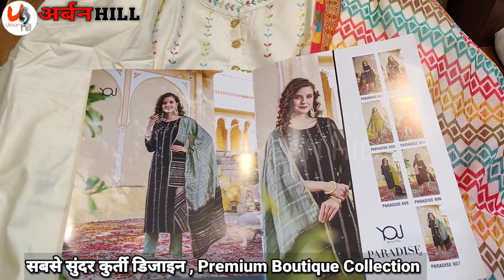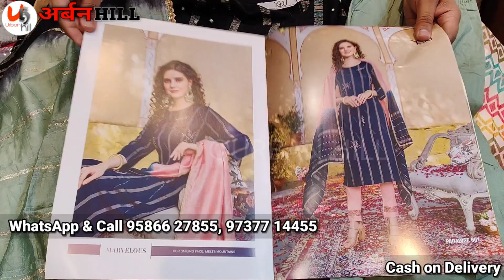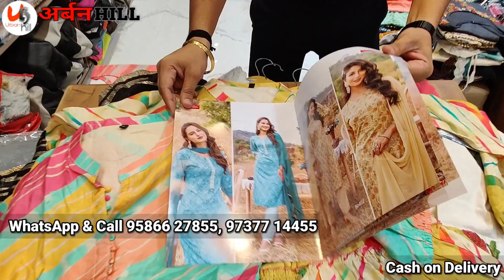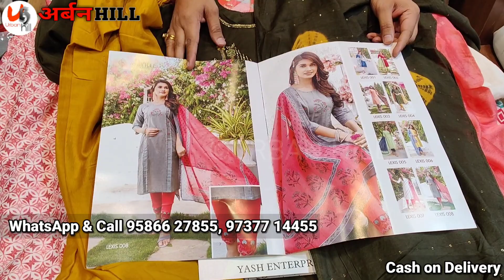लड़कियों की पहली पासंद ! एसी कुर्ती । Premium Boutique Collection , Kurti Wholesale Market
➡️ Address :
Sai Dhara Nx Pvt. Ltd.
S.Y NO. 33/2, Gr. Floor to 3rd Floor, Plot No.10, 426/A Near Rokadiya Hanuman Temple, Beside INS Hospital BRTS Khatodra Wadi, Surat-395 002#urbanhill
surat_kurti_wholesale_market
kurti_wholesale_market_in_surat
kurti_wholesale_market_surat
surat_wholesale_market
kurti_wholesale_market
surat_textile_market
surat_kurti_market
wholesale_market
ahmedabad_kurti_wholesale_market
jaipur_kurti_wholesale_market
surat_kurti_manufacturer
surat_kurti_wholesale_market 2021
saree_wholesale_market_in_surat_kurti_manufacturer_in_surat
kurti_wholesale_market_mumbai
wholesale_kurti_market
surat_market
suit_wholesalemarket_in_delhi
wholesale_ladies_suit_market_in_delhi
ladies_suit_wholesale_market_in_delhi
wholesale_suit_market_in_delhi
fancy_suit _wholesale_market
suit_market_in_delhi
cheapest_suit_market
cheapest_suit_market_in_delhi
wholesale_market
cotton_suits_wholesale_market_in_delhi
wholesale_ladies_suit_shop
cotton_suit_wholesale_market
saste_suit_ki_market
ladies_suit_market_in_delhiwholesale_suit_market
wholesale_suit_market_in_chandni_chowk
saree_wholesale_market_in_surat
surat_saree_wholesale_market
saree_wholesale_market
surat_saree_market
saree_wholesale_market_in_delhi
wholesale_saree_market
wholesale_saree_market_in_surat
wholesale_saree_market_in_surat_with_price
saree_wholesale_market_surat
saree_wholesale_market_delhi
saree_market
surat_saree_wholesale_market_address
saree
surat_saree_market_wholesale_price_list
surat_saree_wholesale_market_online_shopping
wholesale_rate _saree_market
kurti_wholesale_market
wholesale_market
wholesale_kurti_market
kurti_wholesale
kurti_wholesaler
sasti_kurti_market
kurti
kurti_wholesale_market_surat
surat_kurti_wholesale_market
kurti_wholesale_market_delhi
ladies_kurti_wholesale_market
kurti_wholesale_market_in_delhi
kurti_wholesale_market_in_surat
kurti_wholesale_market_in_mumbai
kurti_wholesale_market_in_kolkata
kurti_plazo_wholesale
surat_kurti_market
dadar_kurti_market
cotton_kurti
ladies_kurti_wholesale_market
wholesale
kurti_manufacturer
wholesale_market_in_delhi
manufacture_world_wholesale_market
jeans_wholesale
shirt l_wholesale
ladies_bag_manufacturer
market_wholesale
kurti_wholesale_market
shoes_manufacture
plazo_wholesale
wholesale_vlogs
kurti_manufacturer_wholesalevlogs
leggings_wholesale
shoes_manufacture_in_agra
suit_manufacture
kurtis_manufacture
own_manufacturer
leggings_manufacturer
shoes_manufacturer_in_delhi
Mkt

Winter Suit। Woolen Suit NEW Design। with price, woolen ladies suit market । urban hill

h u0026m

H u0026M plus

Ordered_from_home

heavy work
urbanhill
urban hill
pakistani suit
chandni chowk
urban bill
urban hill